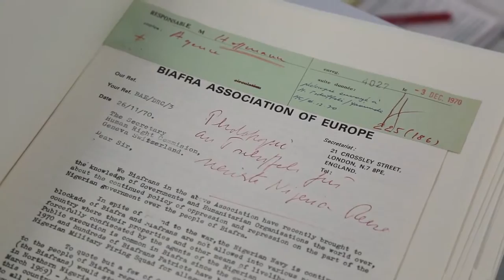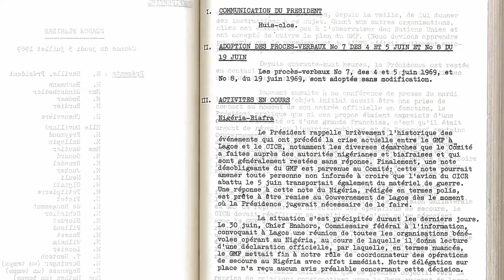BIAFRA WAR: MORE KILLING IN ABA, SEE HOW ARMY SLAUGHTER IPOB YOUTHS LIVE